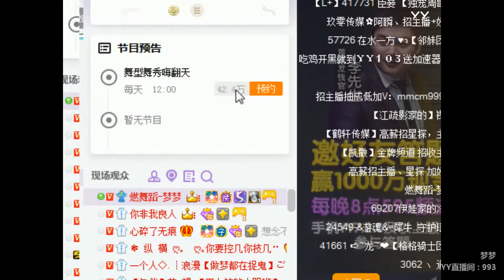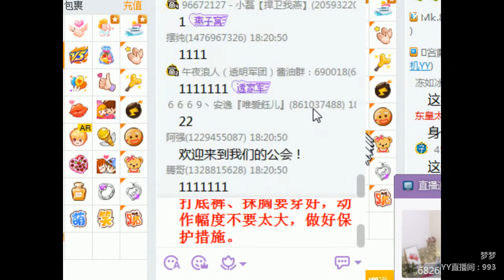YY LIVE 燃舞蹈 梦梦 -《燃舞蹈》（Artists・Sing・Music・Dance・Instrument・Talent Shows・DJ・KPOP・Remix・LIVE)